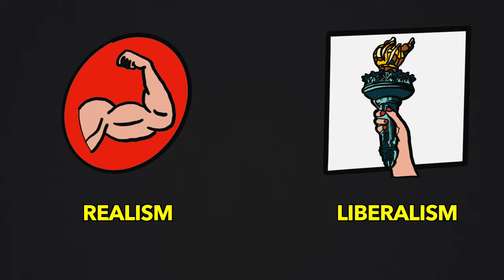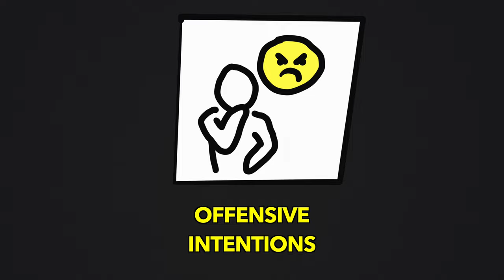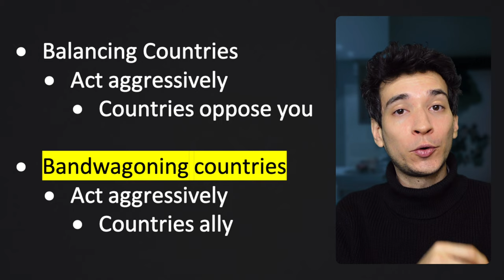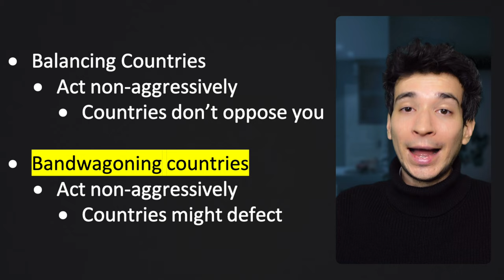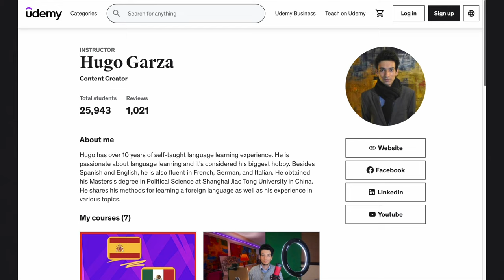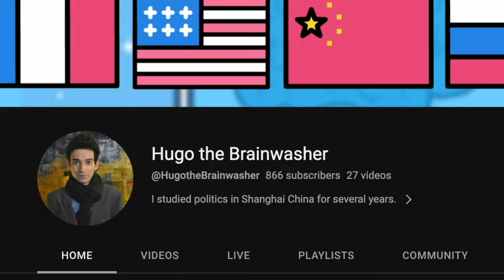How do Countries Make Alliances? Alliance Formation Explained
In this video, I discuss alliance formation. I mention 4 different ways countries make alliances.
1. Balancing against a threat (Balance of Threat)
2. Ideology
3. Bribery
4. Penetration
I also look into the difference between the realist and the liberalist perspective and mention 2 strategic choices. Balancing and Bandwagoning.

The video also explains 4 ways a country can be considered a threat.
1. Power capabilities
2. Proximity
3. Offensive capabilities
4. Offensive intentions.

The following link has an academic source relevant to this topic.

Check out my online courses on Udemy and Skillshare to learn to speak Spanish, edit videos like this one, and more.

Learn Spanish with me here!